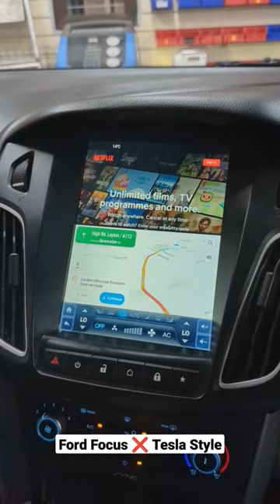❌ Ford Focus ❌ Tesla Style ❌ Stereo Upgrade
▪️ 10.4" Android System
▪️ CarPlay and Android Auto
▪️ Wi-Fi, USB, AUX, BT, DAB Radio
▪️ Steering Wheel Control Buttons
▪️ Reverse Parking Camera & Sensors

📍 Find us: 605 High Road, E10 6RF